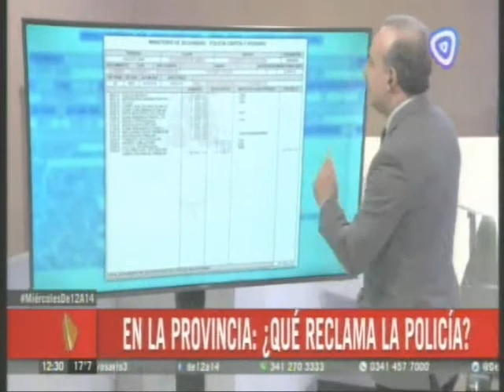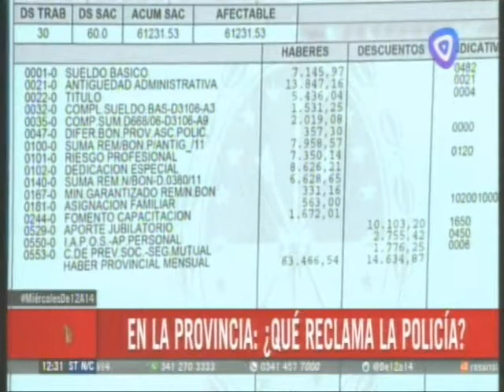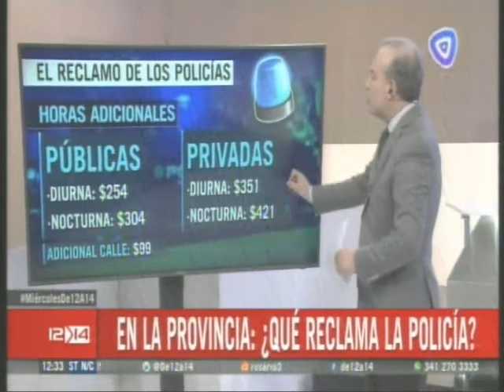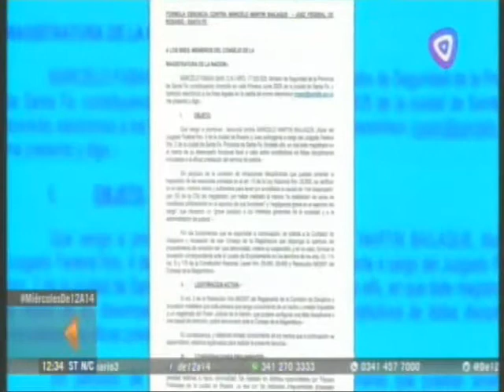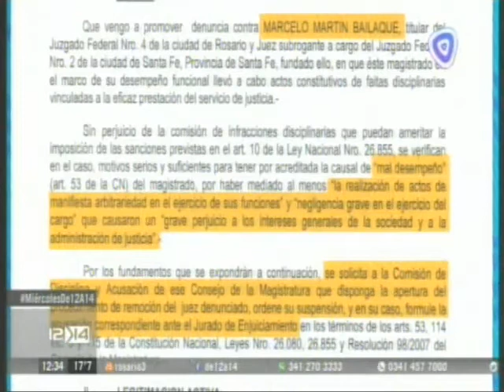C3 1222 reclamo policial